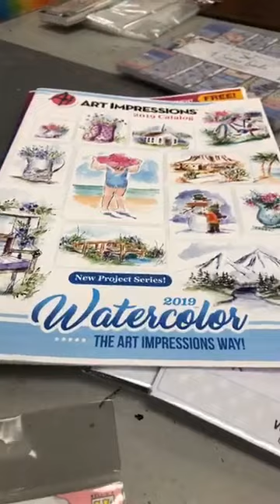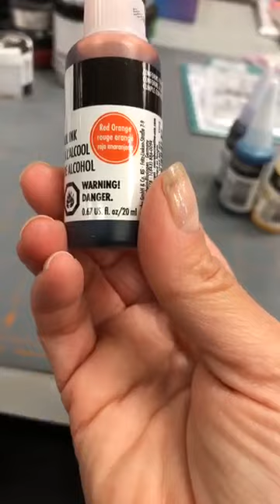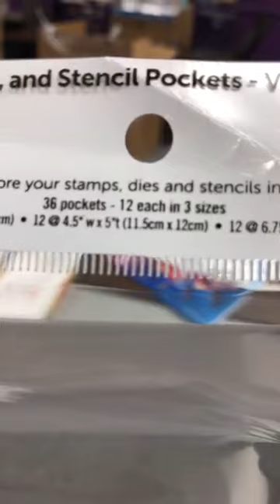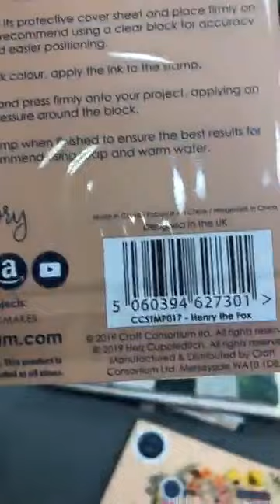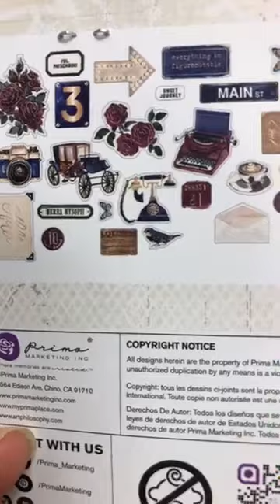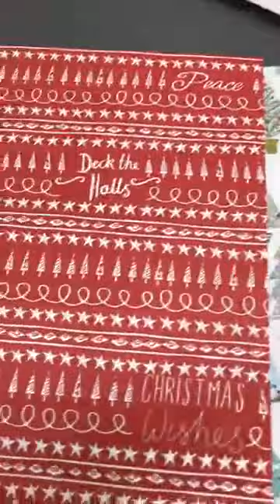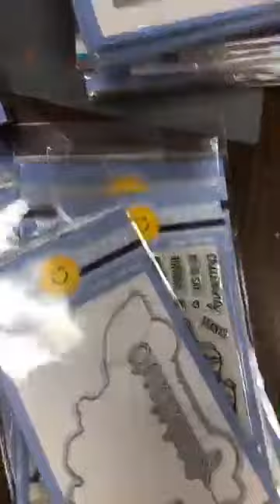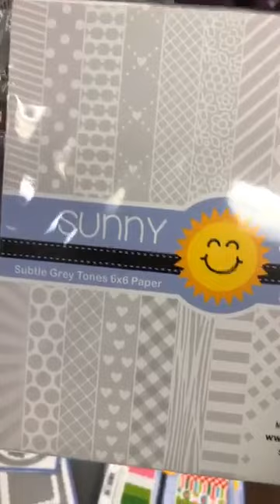Quoi d'neuf?! * Le 3 octobre - October 3, 2019 * This Just In!